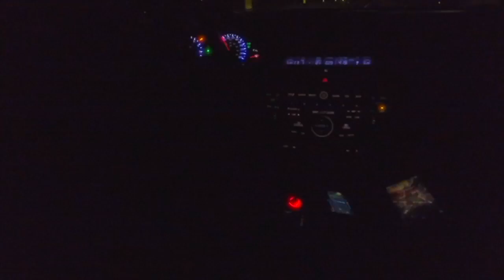Vlog Ep. 3 Trip to Canada with Alex Chung